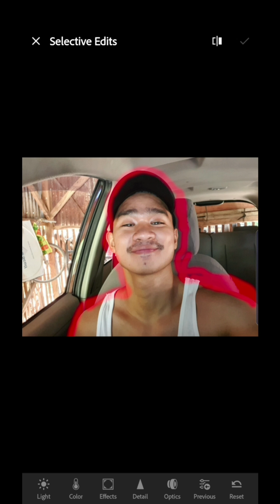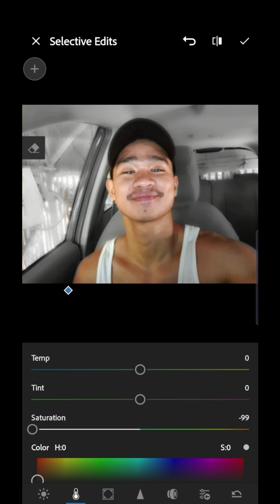Create Blur + Black and White Background using Lightroom Mobile | Macky Travel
I know there's a lot of software that can do this kind of edit, pero minsan kasi ayaw natin ng madaming app sa phone, eka nga nila lightroom lang sapat na, so para ito sa mga taong Loyal lang sa Lightroom or nag titipid ng space sa phone.